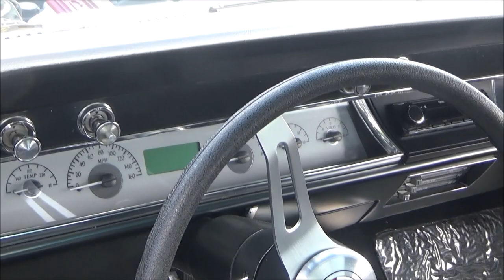1966 Chevelle SS LS Video Dreamgoatinc Classic and Muscle Cars